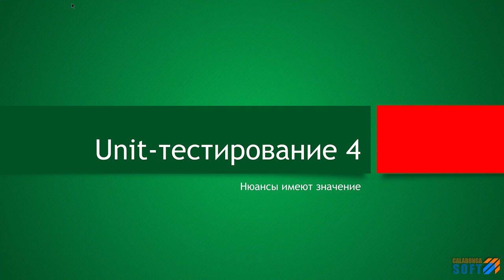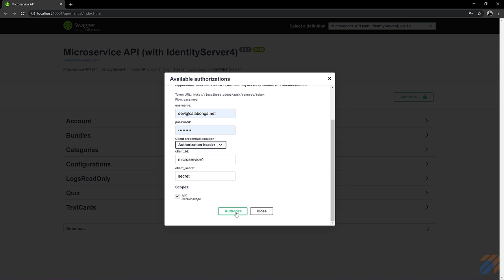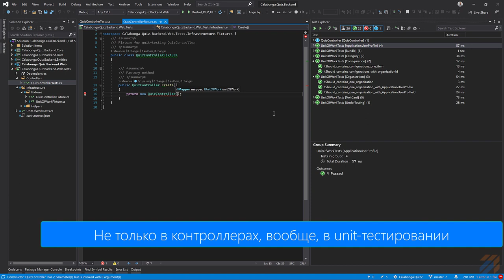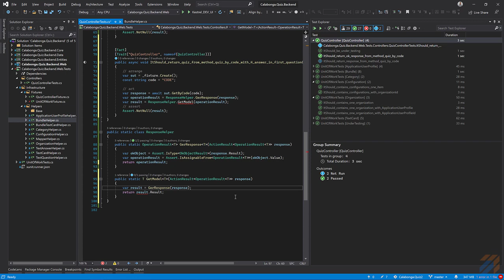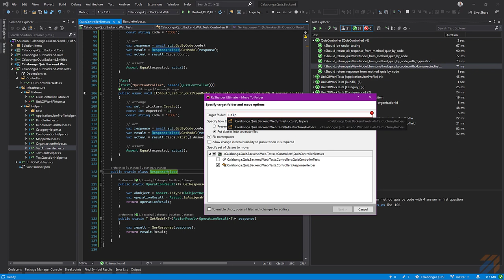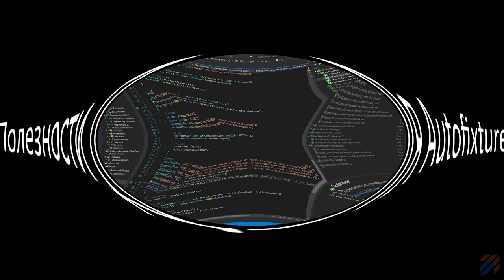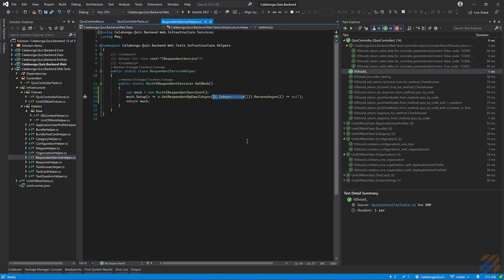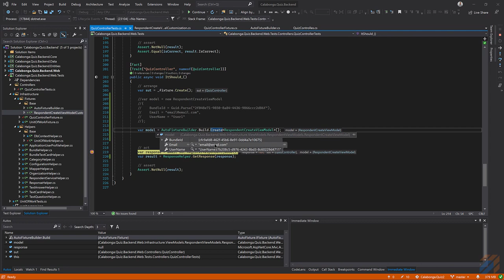Unit-тестирование (Advanced)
Ключевые моменты

[01:30] Предметная область (презентация).
[04:57] Приготовления к тестированию. Краткий экскурс в то, что уже было подготовлено для написания unit-тестов.
[13:20] Controller. Пишем unit-тесты для Controller (ASP.NET Core).
[15:27] Метод контроллера, который мы будем покрывать тестами.
[17:29] Первый тест для контроллера.
[19:00] Mocking IMapper для unit-тестов.
[22:56] Метод GetByCode в API-контроллере в unit-тестах.
[26:29] Response от контроллера.
[36:57] Метод CheckAnswer в API-контроллере в unit-тестах.
[45:46] Интересная штука - Theory + InlineData.
[51:23] Полезности для Autofixture.
[54:38] Прошло время. Пришлось делать рефакторинг кода, чтобы написать unit-тест.